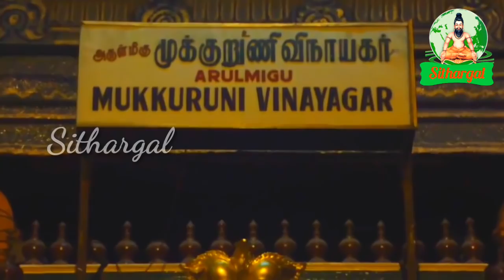சங்கடஹர சதுர்த்தி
சங்கடங்கள் தீர்த்து சகல நலன் தரும் சங்கடஹர சதுர்த்தி விரதம்